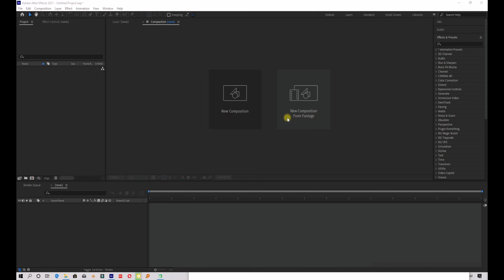4k Quality_Tutorial. After effects 2023 best settings. with no plugin.